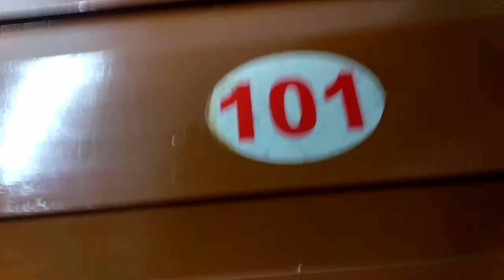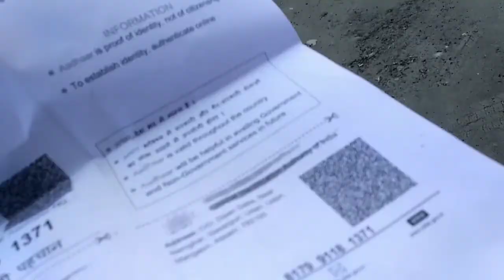East Sikkim || Zuluk || MalBazar to Rangli || Day - 2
East Sikkim Ride/ Day - 2

Malbazar to Rangli

Rahul travel vlogs

Camera : MI A1 (Smartphone)
Mic : MI A1 Internal microphone

Music : Live your Dream (Sparsh Dangwal)MSK

Products Link -

Octopus Tripod

Cold Shoe Mount

Action pro Tripod mount Adapter

Action pro helmet Chin Mount